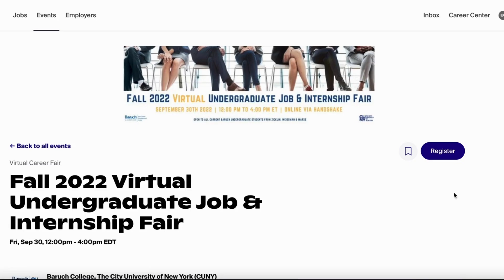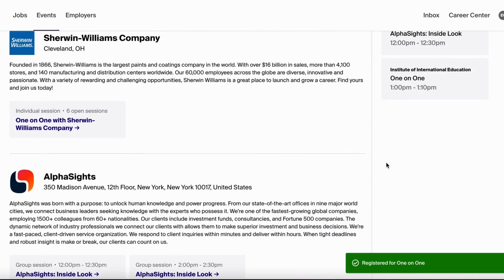Starr Search Powered by Handshake: How To Navigate the Job & Internship Fair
Get your career going by registering for fairs and employer sessions on Handshake!